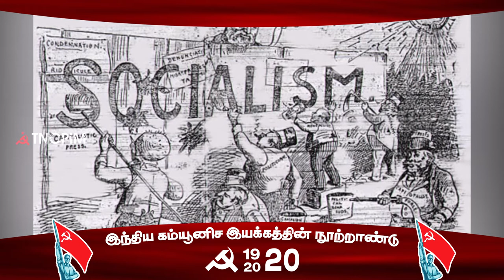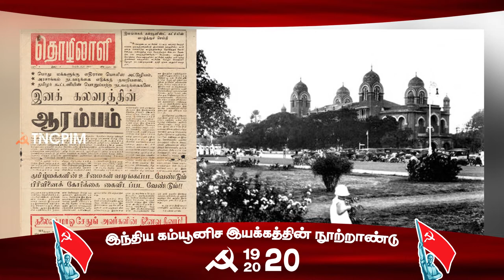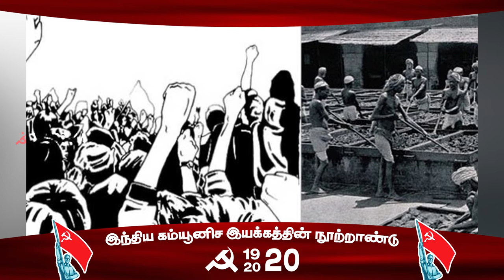கம்யூனிஸ்ட் கட்சிதான் உங்களுடைய சரியான அரசியல் தலைமை - ம.சிங்காரவேலர் | Communist Struggle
கம்யூனிஸ்ட் கட்சிதான் உங்களுடைய சரியான அரசியல் தலைமை! - கம்யூனிஸ்ட் இயக்க முன்னோடி ம.சிங்காரவேலர்